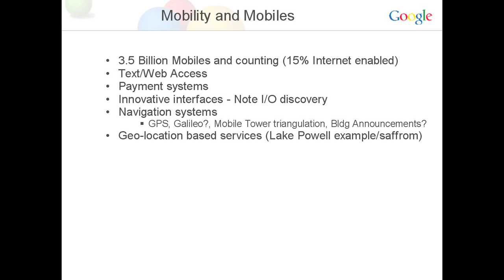Vint Cerf discusses the mobile internet | Singularity University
During a lecture at Singularity University Vint Cerf, 'Father of the internet', discusses the rising prominence and utility of the mobile internet.